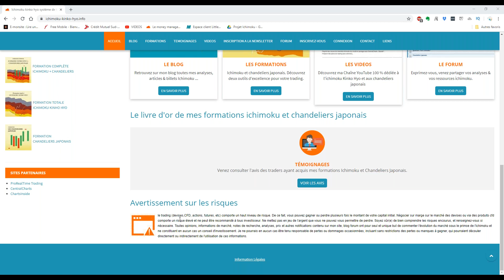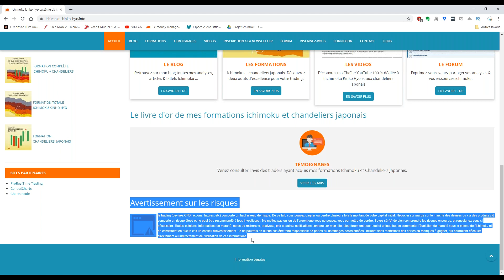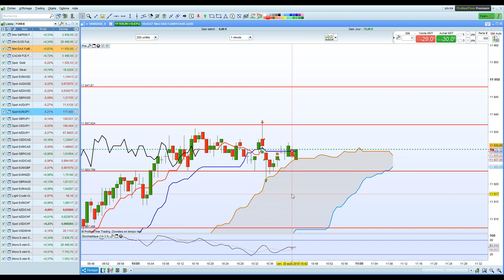Ichimoku Kinko Hyo Scalping Dax - 2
Après une première vidéo de scalping du future DAX enregistrée ce matin en temps réel sur compte réel que vous retrouverez

En voici une seconde enregistrée deux heures plus tard : Scalping du DAX future à l'aide d'ichimoku et des chandeliers japonais.

Remarquez la précision chirurgicale des niveaux de support et résistance obtenus avec l'ichimoku kinko hyo.
Vous verrez comment j'ai tracé chaque niveau et étendant les plats de l'ichimoku kinko hyo (extensions) sur plusieurs unités de temps
Ces extensions de lignes de l'ichimoku une fois ramenées à l'unité de temps 1 min deviennent des niveaux de support ou résistance d'une précision chirurgicale.
Il suffit ensuite d'entrer avec le bon timing grâce aux chandeliers japonais.